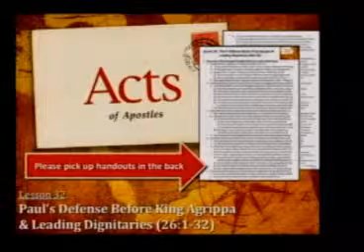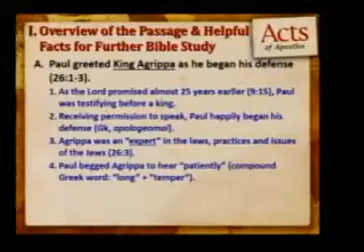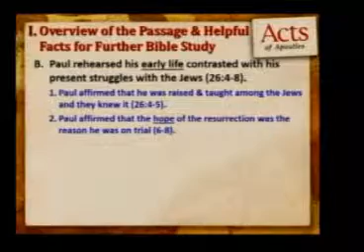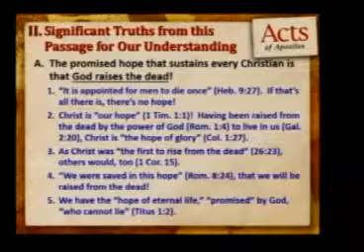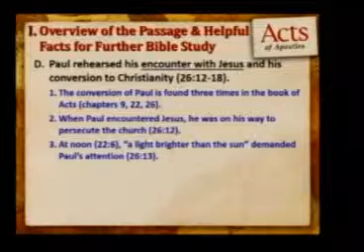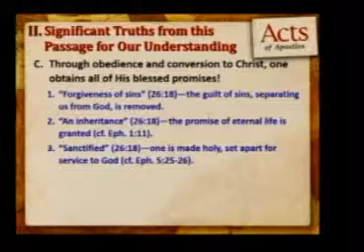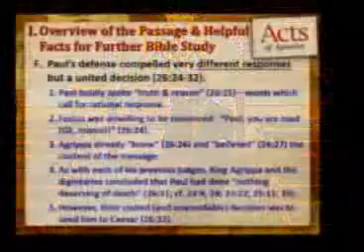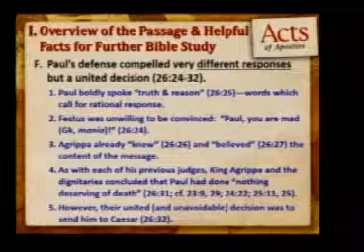Paul's Defense Before King Agrippa & Leading Dignitaries